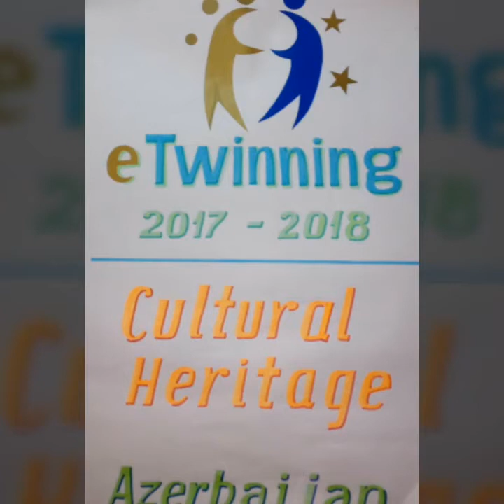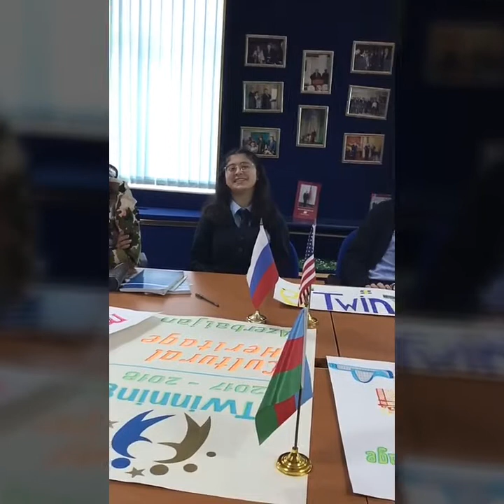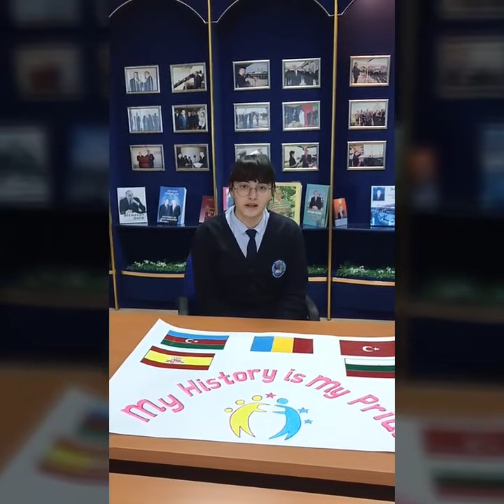"My history is my pride" etwinning project introduction